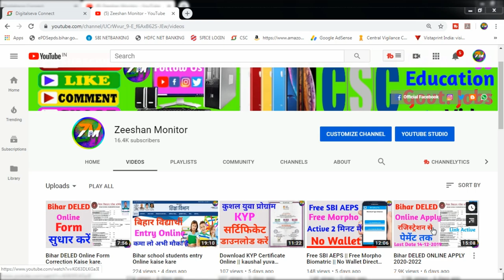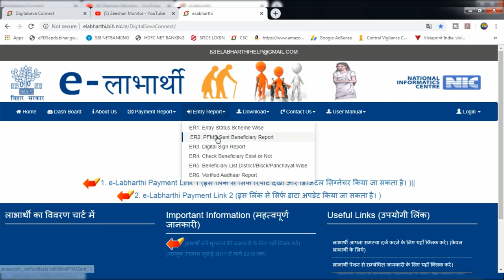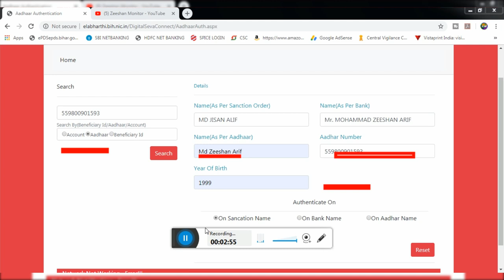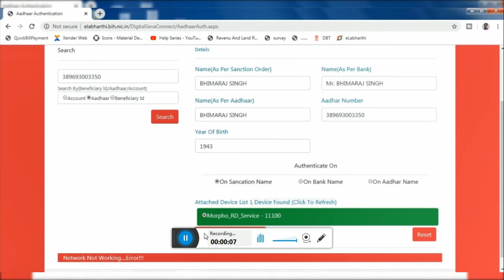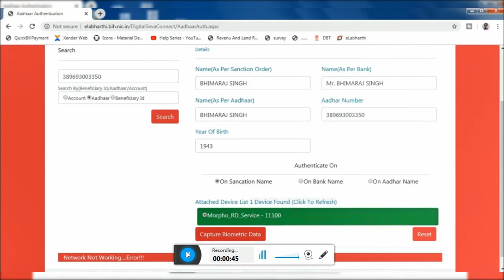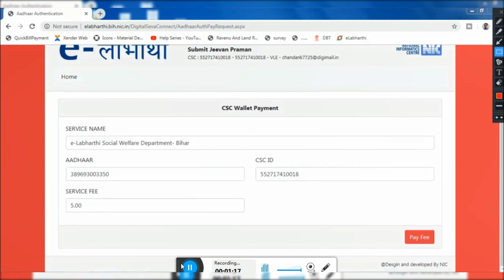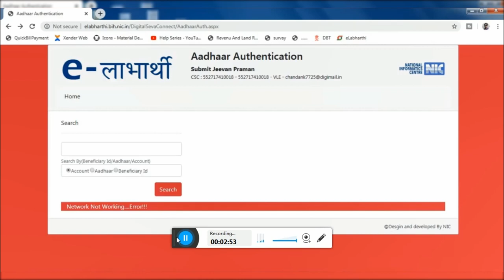Bihar Elabharthi Pension KYC Kaise kare / Elabharthi Pension aadhar link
ELABHARTHI PENSION KYC KAISE KARE / वृधा पेंशन / विधवा पेंशन / विकलांक पेंशन को आधार लिंक कैसे करे Bihar Elabharthi Pension KYC Kaise kare / Elabharthi Pension aadhar link

Tags. e labharthi checklist
elabharthi bihar,sspmis,old age pension bihar online apply,block wise beneficiary list,sspmis customer care number,pension ki jankari,vridha pension kitna milta hai 2019,vidhwa pension kitni milti hai,vrudh pension yojana gujara,haryana budhapa pension 2019,rashtriya ension yojana,medha sof,elabharthi,vridha pension online,bihar vridha pension application form,vidhwa pension yojana form pdf,vrudh sahay yojana gujarat for,chief minister pension yojana bihar,cm old age pension scheme bihar,abhar pension,spy-cg.gov.in widow pension,all pension scheme portal,cg vridha pension form in hindi pdf,pension status online,pensioners information management syste,e labharthi checklist,elabharthi bihar,sspmis,old age pension bihar online apply,block wise beneficiary list
,sspmis customer care number,pension ki jankari,vridha pension kitna milta hai 2019,vidhwa pension kitni milti hai,vrudh pension yojana gujarat,haryana budhapa pensin 2019,rashtriya pension yojana,medha soft,elabharthi,vridha pension onlin,bihar vridha pension application form,vidhwa pension yojana form pdf,vrudh sahay yojana gujarat form,chief minister pension yojana bihar,cm old age pension scheme bihar,abhar pension,sspy-cg.gov.in widow pension,all pension scheme portal
,cg vridha pension form in hindi pdf,pension status online,pensioners information management systeme labharthi checklis,elabharthi bihar
sspmi,old age pension bihar online apply,block wise beneficiary list
,sspmis customer care number,pension ki jankari,vridha pension kitna milta hai 2019

vidhwa pension kitni milti hai
vrudh pension yojana gujarat
haryana budhapa pension 2019
rashtriya pension yojana
vidhwa pension yojana form pdf
vrudh sahay yojana gujarat form
cm old age pension scheme bihar
abhar pension
sspy-cg.gov.in widow pension
all pension scheme portal
cg vridha pension form in hindi pdf
pension status online
pensioners information management system
e labharthi checklist
elabharthi bihar
sspmis
old age pension bihar online apply
block wise beneficiary list
sspmis customer care number
pension ki jankari
vridha pension kitna milta hai 2019
rashtriya pension yojana
medha soft
elabharthi FBTECK
vridha pension online
bihar vridha pension application form
chief minister pension yojana bihar
abhar pension
sspy-cg.gov.in widow pension
pension status online
e labharthi checklist
elabharthi search
elabharthi registration
e labharthi list
elabharthi pfms
elabharthi payment list
elabharthi passbook
e labharthi payment history